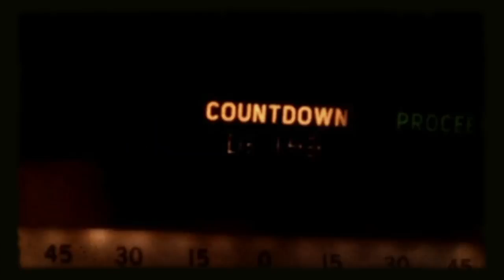Ska Legend Bucket Talks Sci-Fi and Real Music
Grab a beer (if you're of age where you live, and of course drink responsibly) and come hang out with Bucket, singer and guitarist of the legendary ska band, The Toasters!

Amy's drinking: Ska Brewing Modus Hoperandi
Jason's drinking: Deschutes Pacific Wonderland Lager
Bucket's drinking:Ska Brewing Modus Mandarina

Want weekly, classic, straight-up educational Vintage Space episodes? THEY'RE NOT GONE!

Who do you want us to talk to? And more importantly, what beers do you want us to drink on the show? Tell us all the things in the comments!

Do you want the audio only version so you can listen during a commute? Here's the iTunes link!

Want tons of old space? Amy's got loads of it on Vintage Space
Check out Amy's first book - Breaking the Chains of Gravity - on Amazon
Or get a signed copy of Amy's book on her

Love UFOs? Check out Jason's book - Only Weirdos See UFOs - on Amazon